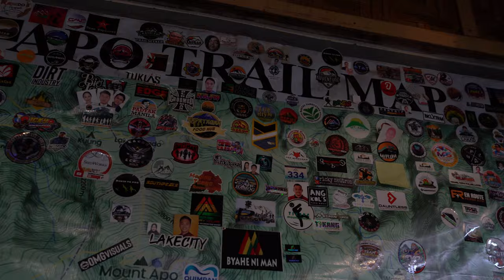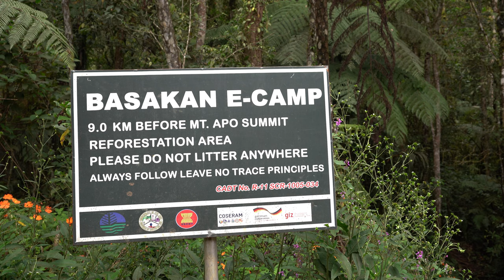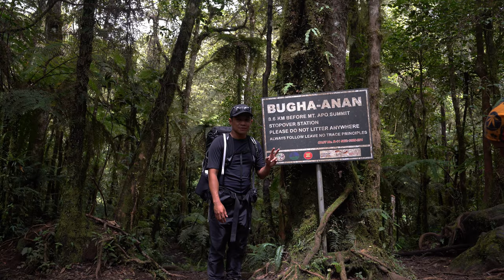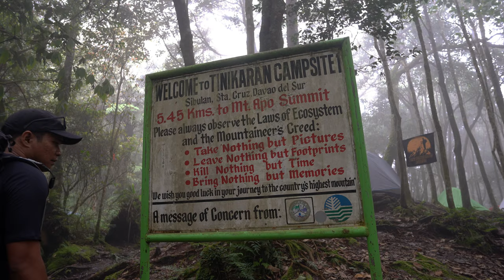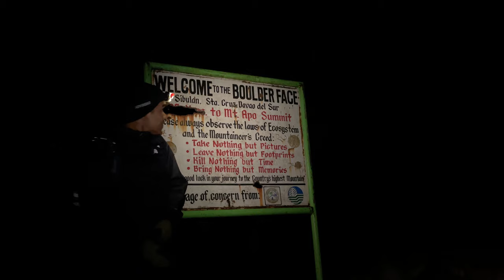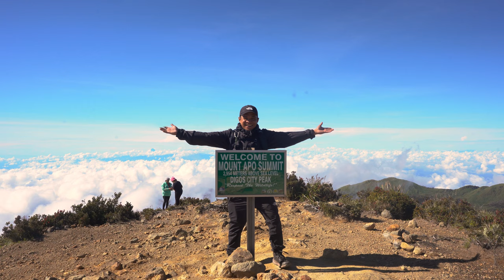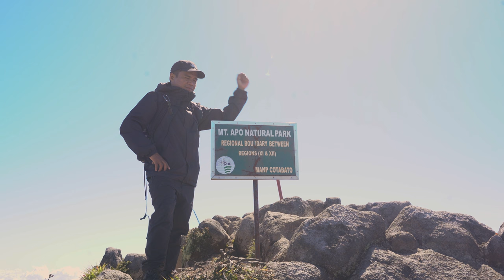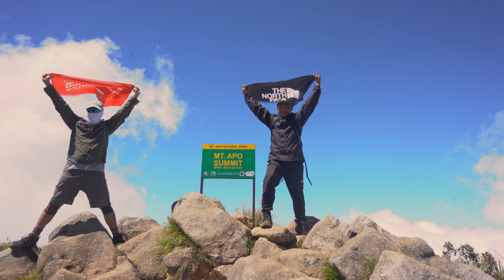Hiking MT. APO | Highest Peak in the Philippines | Silent Hiking Video | 4K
Facebook Page: Neil Begasa @neilbegasa

Mt. Apo is the highest peak in the Philippines. Dubbed as the "The Grandfather of Philippine Mountains.

Follow me on Strava: Neil Begasa

Chapters:
Intro - 00:00
Day 0 - 0:07
Day 1 - 1:47
Jump-off - 2:32
Start of Trek - 2:47
Tinirakan Campsite - 6:09

Day 2 - 08:14
Boulder Face - 9:02
Crater Lake - 12:44
Summit: Digos Peak - 13:12
Summit: Mother Peak - 14:12
Summit: Kidapawan Peak - 14:48

Day 3 - 15:46

Thank you THE NORTH FACE Philippines @thenorthfacephilippines6248 ROX Philippines @ROXPhilippines for this opportunity.